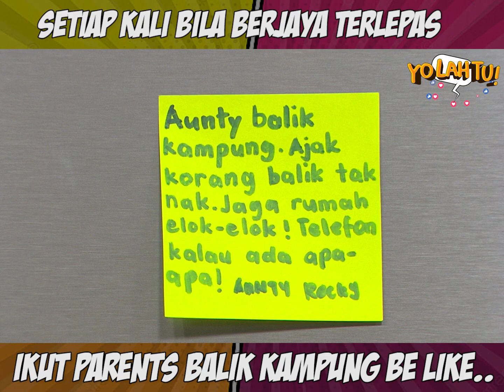Bila Terlepas Ikut Parents Balik Kampung | Yo Lah Tu! (2021)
(Babak Episod 12) Korang mesti excited kan bila parents balik kampung.. mula la plan macam-macam kan